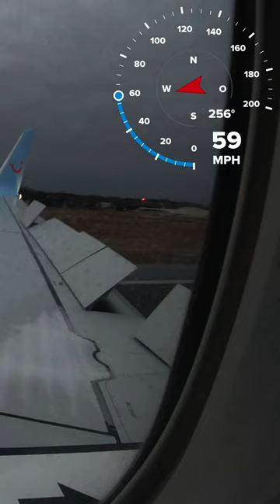Landung in Berlin-Tegel TXL Airport - 737-800 TUIfly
@SteveKlassik check my videos, playlist and equipment.